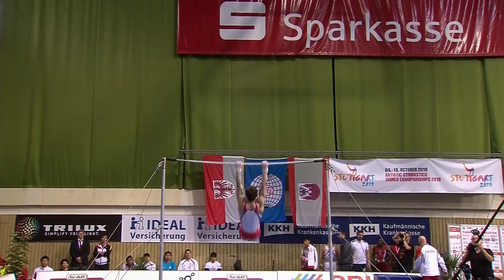Sascha Coradi - High Bar - 2017 Cottbus World Cup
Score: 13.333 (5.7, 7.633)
Nov. 26, 2017 - Lausitz Arena - Cottbus, Germany